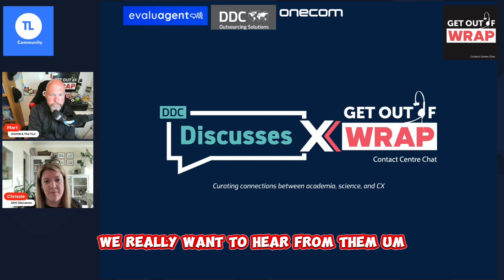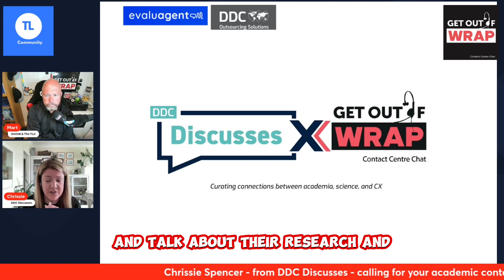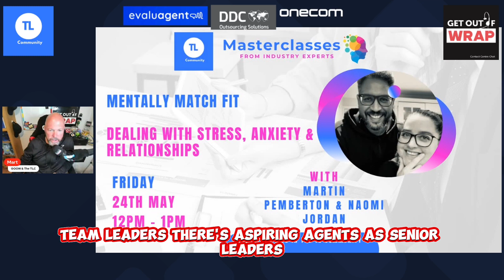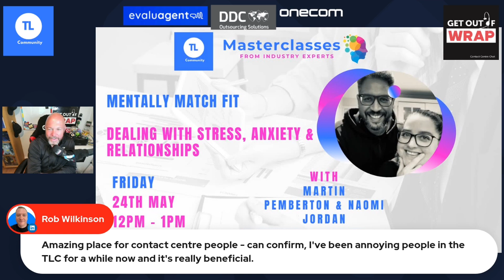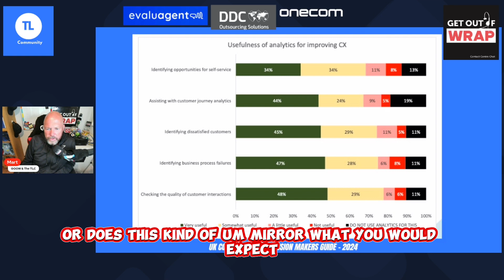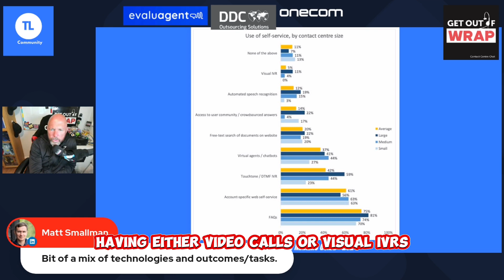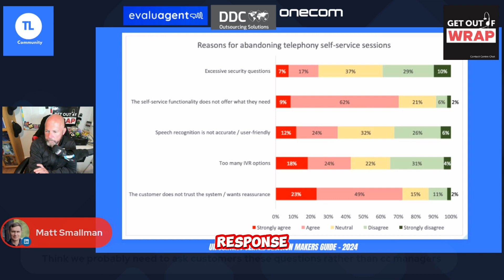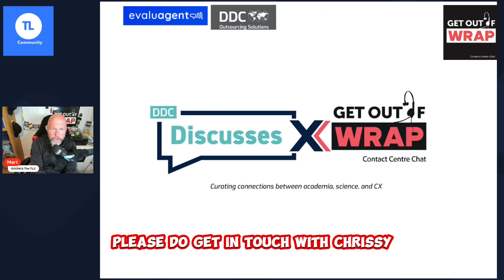GOOW TV - the academic world meets the CX & Contact Centre world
As well as the usual GOOW TV stuff there is a special feature from Chrissie and the team at DDC Discusses - get involved